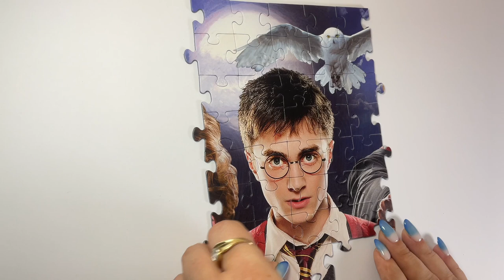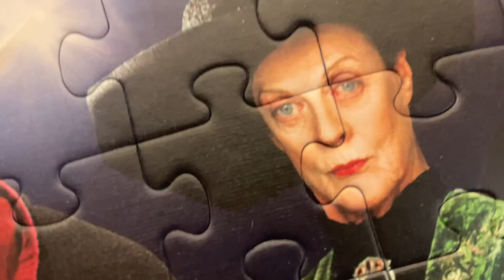Harry Potter Fans Are Going CRAZY Over This Jigsaw Puzzle!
In this video you will see Harry Potter Jigsaw Puzzle with 300 pieces